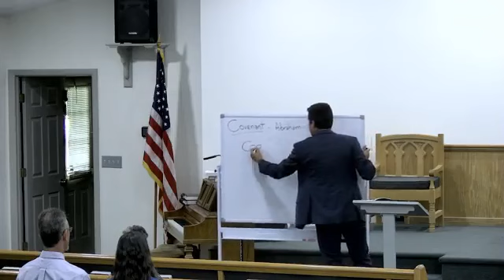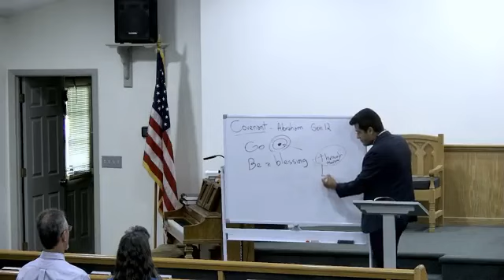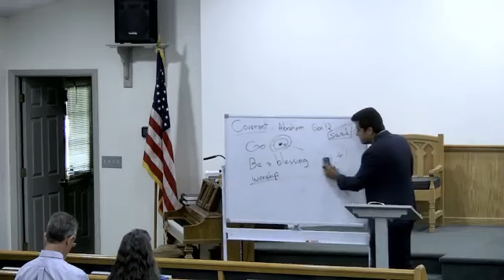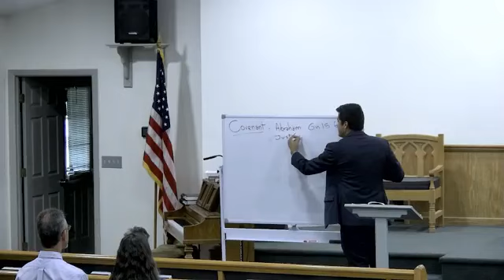Covenant - Part 3